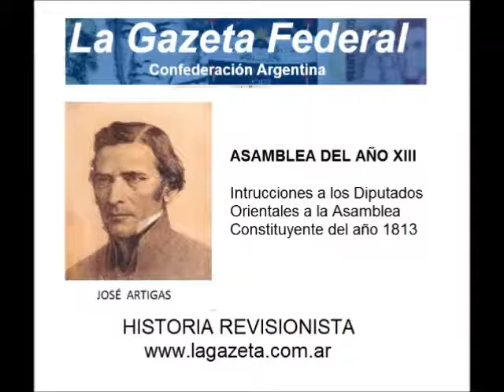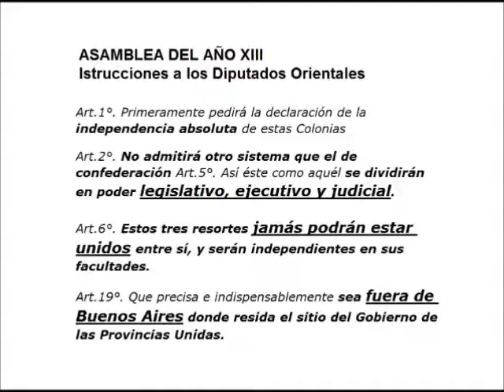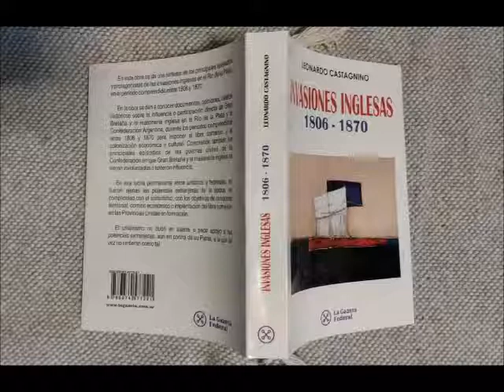ASAMBLEA DEL AÑO XIII Por Leonardo Castagnino Historia Revisionista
Asamblea Constituyente del Año 1813.
Por Leonardo Castagnino - Historia Revisionista
LA GAZETA FEDERAL